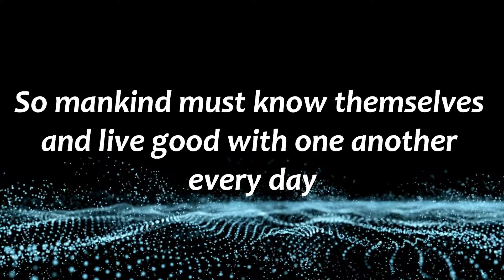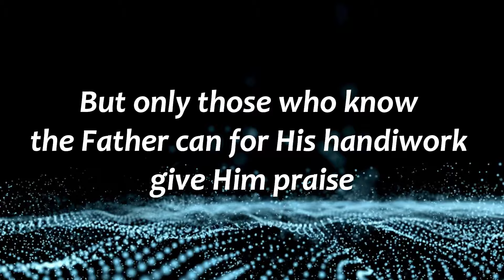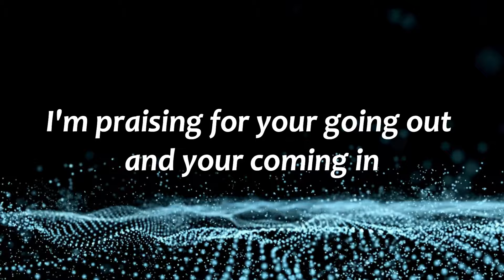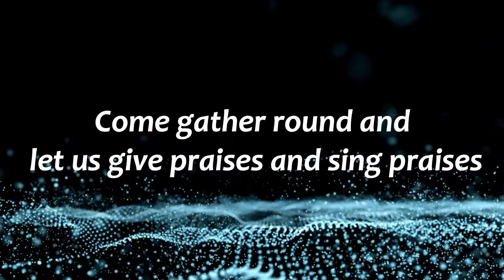Praises Leroy Mafia | Lyric Video